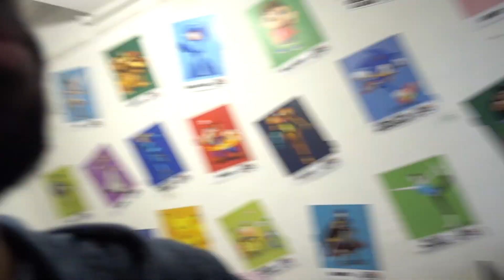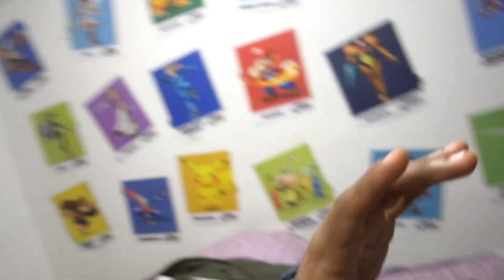Come through and Check out my Sneaker Collection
► Does anyone even use Google+?